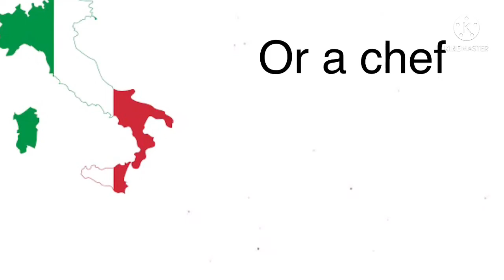What your country says about you pt 1